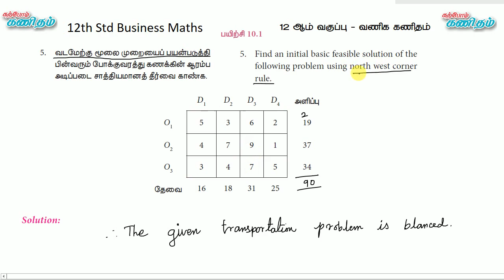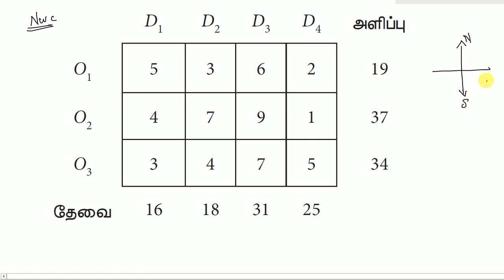TN 12th Std Business Maths | Exercise 10.1 | Q.No. 5